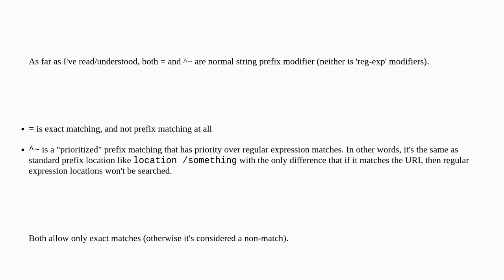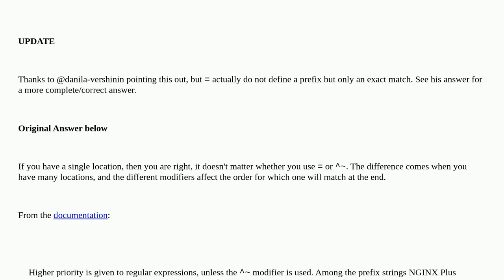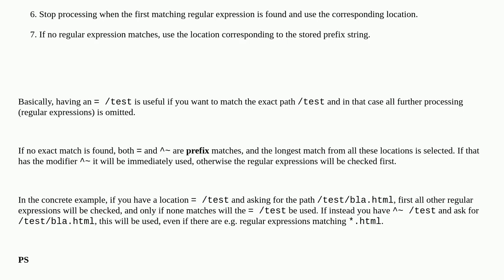What's exact diff between = and ~ Nginx modifiers?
A special thanks goes out to the awesome community

  nginx